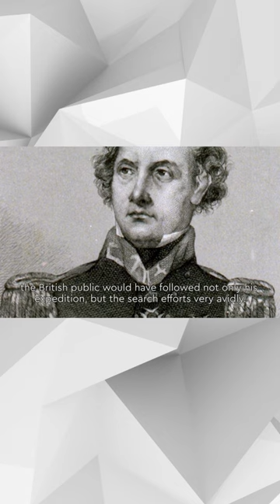Sir John Franklin: The Arctic Explorer Who Vanished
Join us as we delve into the fascinating story of Sir John Franklin. Why was he chosen to lead this extraordinary expedition, despite being 59 years old and having been away from Arctic exploration for some time? Discover how Franklin's unique blend of popularity and magnetic science expertise made him a remarkable figure of his time.

Tragically, all 129 men would succumb to the harsh Arctic conditions, leaving behind an enduring enigma that continues to captivate explorers and historians alike.

In 2014, a breakthrough occurred as the wreck of HMS Erebus was discovered under the Arctic ice, followed by the discovery of HMS Terror in 2016. Now, the "Death In The Ice" exhibition at London's National Maritime Museum unveils items recovered from these historic ships, many of which are on display for the first time in generations.